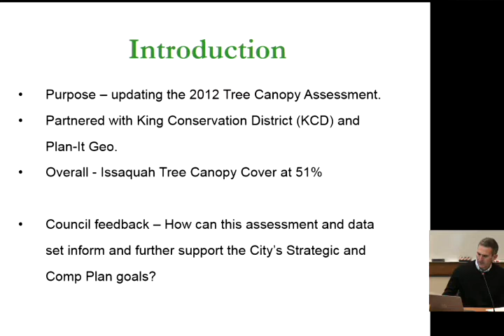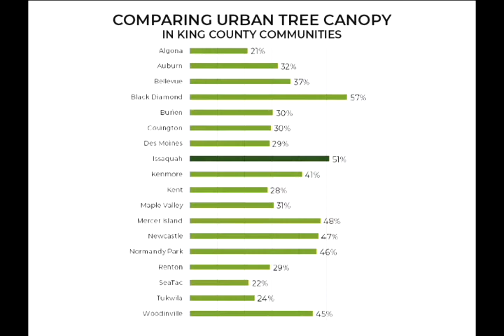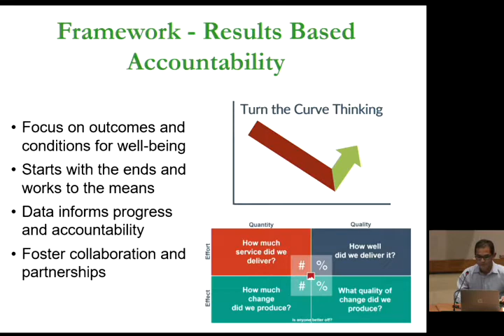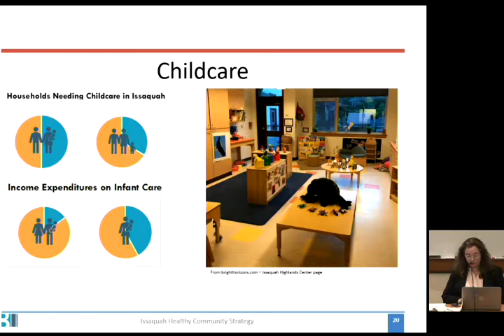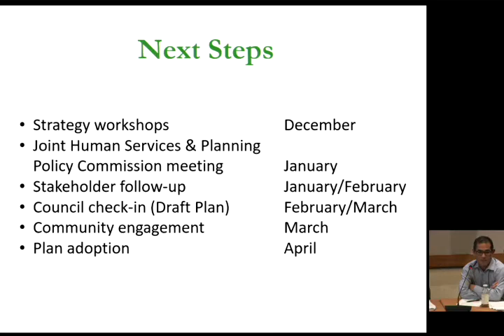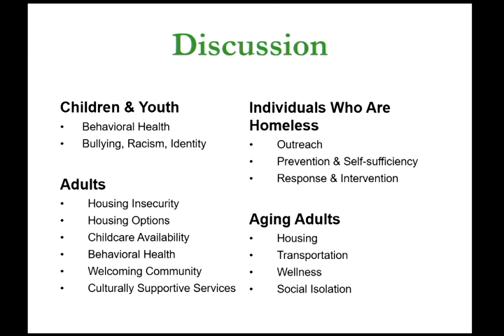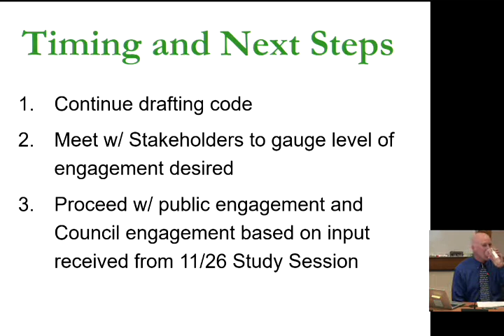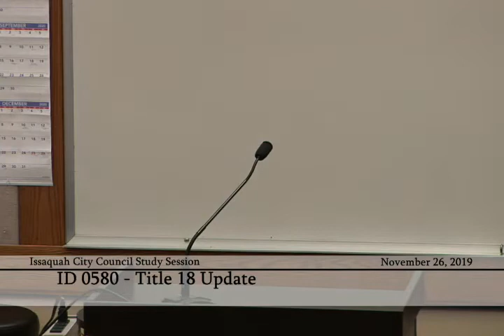Issaquah City Council Study Session - November 26, 2019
0:01:45 - Tree Canopy Update
0:40:45 - ID 0454 - Healthy Community Strategy
2:11:30 - ID 0580 - Title 18 Update